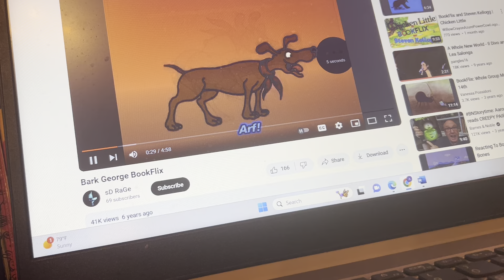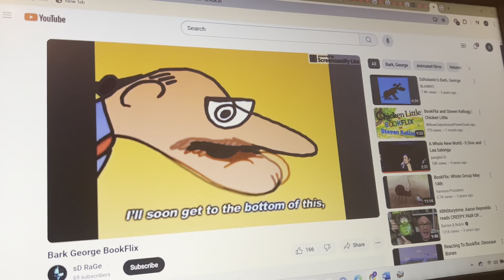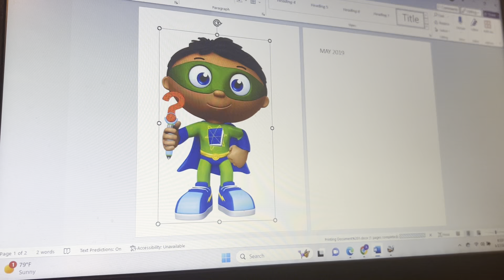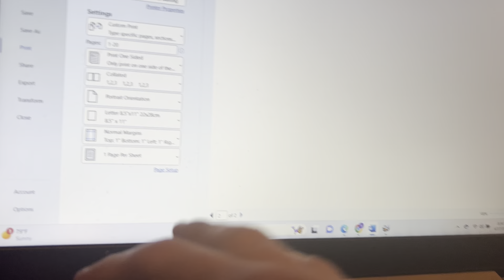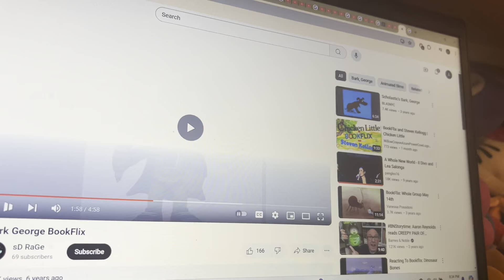Super Why Bark George